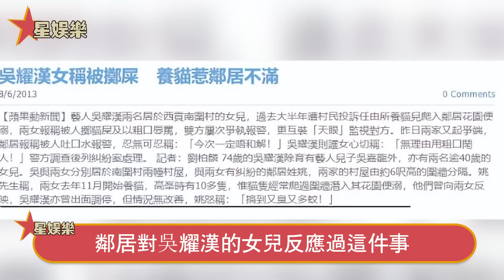死不瞑目！ 83歲吳耀漢抱憾離世，35億財產全捐一分不給兒子，老婆透露其因一事終身無法釋懷！星娛樂